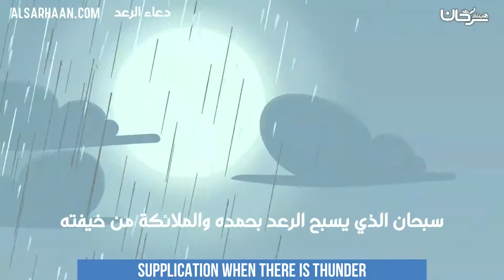Supplication when there is thunder